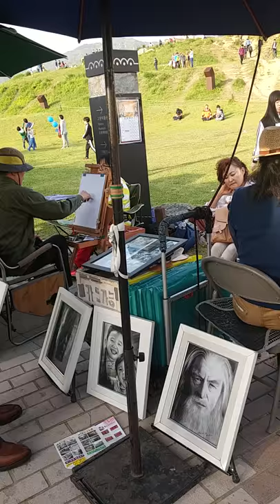Street Art korea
Seniman korea